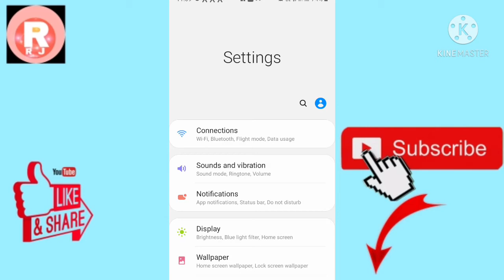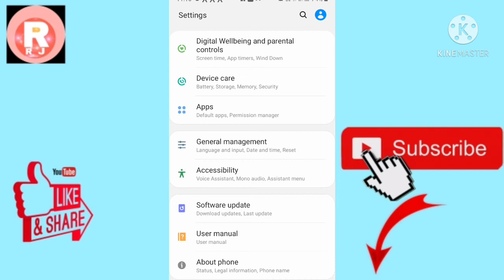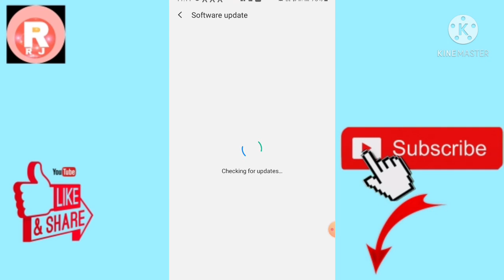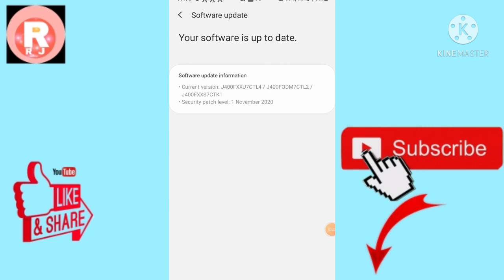How to install software in mobile? Mobile me software kaise dale in hindi ?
Is video me ham apko batayenge ki bina kisi laptop aur cumputer ke apne mobile me aasani se naya software kaise dalte hai smartphone chahe kisi company ka ho koi problem nahi hogi Micromax motorola Samsung intex mi redmi realme Nokia kisi bhi company ka phone ho koi dikkat ya paresaninahi hogi.